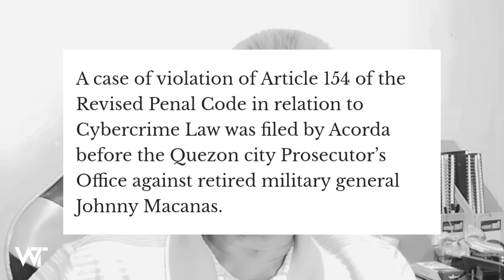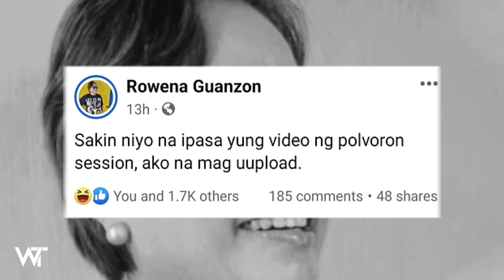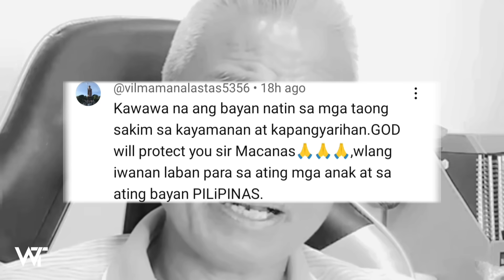BREAKING NEWS! ABOGADO NI GEN. MACANAS SAGOT NA NI MAHARLIKA TULOY ANG LABAN